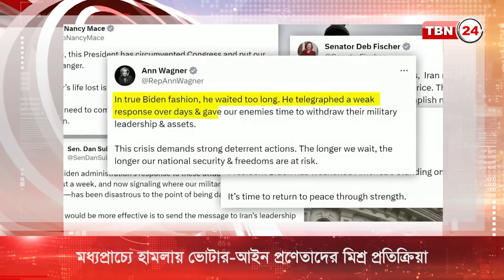মধ্যপ্রাচ্যে হামলায় বাইডেনকে ব্যাপক সমর্থন | TBN24 NEWS | Public Reaction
ইরাক ও সিরিয়ায় ইরান সমর্থিত গোষ্ঠীগুলোর ওপর অ্যামেরিকার সহিংসতায় মিশ্র প্রতিক্রিয়া দেখা যাচ্ছে ভোটার ও আইনপ্রণেতাদের মাঝে। শনিবার সাউথ ক্যারোলাইনায় ডেমোক্র্যাটিক প্রাইমারির ভোটের দিন বেশিরভাগ ভোটারই এ ব্যাপারে বাইডেনের সিদ্ধান্তকে সমর্থন জানান।